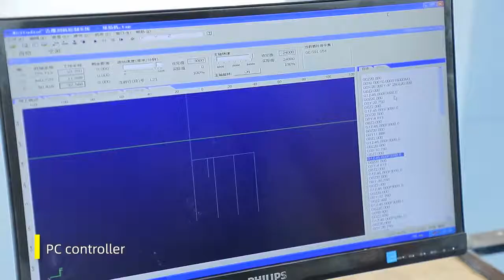AKM5030 6H Tennis racket Padel drilling machine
Tennis racket Padel drilling machine